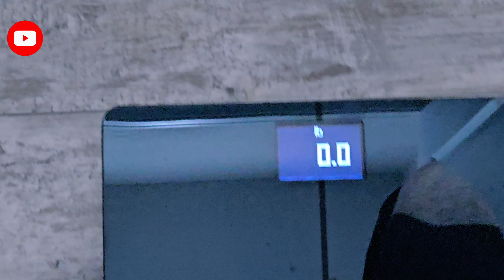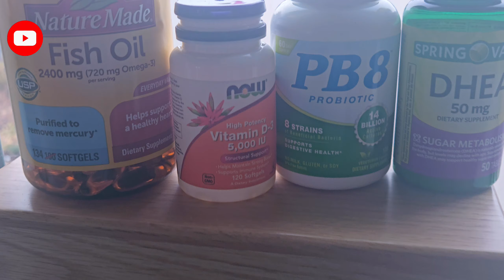OZEMPIC HAS CHANGE ME! (WEEK 4) REVIEW